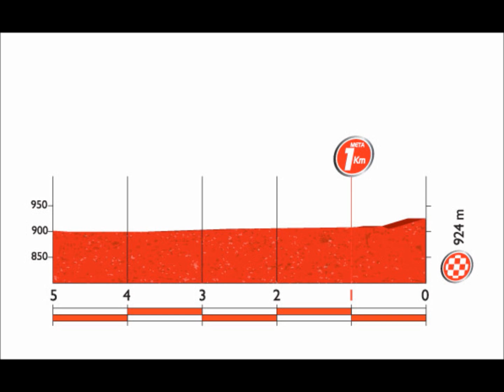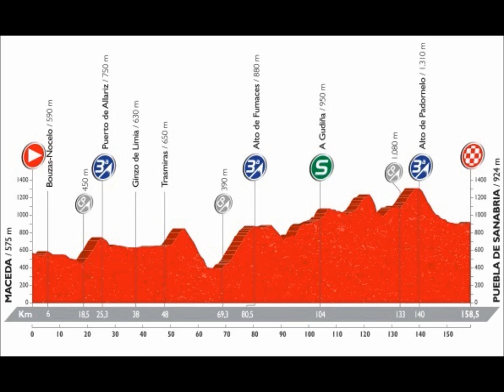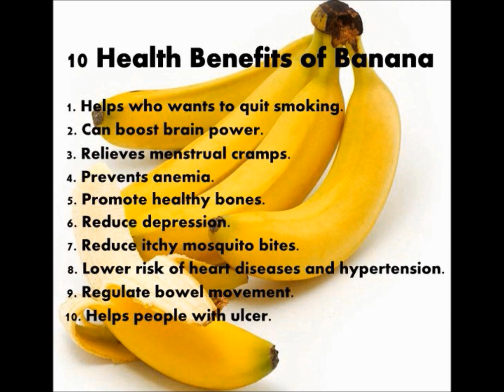La Vuelta Espana 2016 Stage 7 Preview